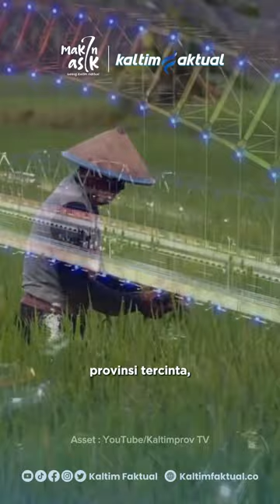Mendengar Mahyudin - Episode 1 : Membangun Kaltim di Dekat IKN | Kaltim Faktual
Menurut kandidat Gubernur Kaltim, Mahyudin, Kaltim harus berlari cepat menyesuaikan diri dengan IKN.

Saksikan selengkapnya di program teranyar Kaltim Faktual, 'Mendengar'

Follow Kaltim Faktual dan nyalakan loncengnya. Supaya saat tayang, kamu gak ketinggalan untuk episode selanjutnya.

Kunjungi atau klik link di bio
Follow @kaltimfaktual.co